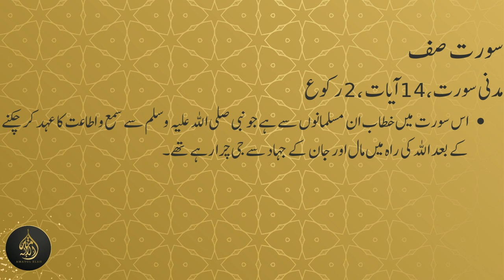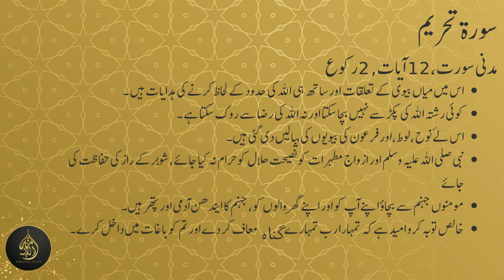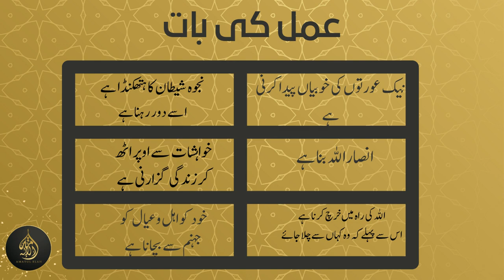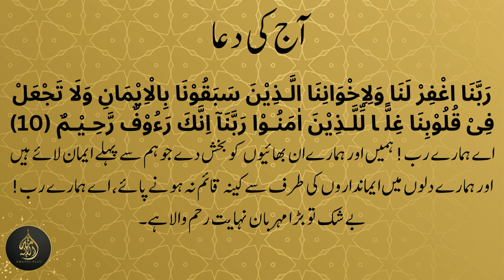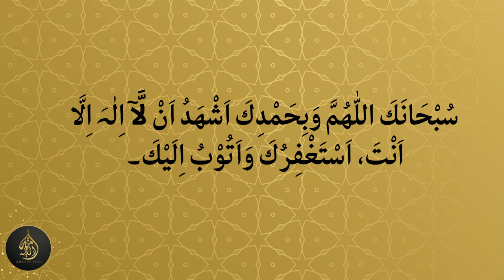Dura e Quran (2023) Juz28 Dated: 5 April 2023 islam islamic quran duraequran #2023